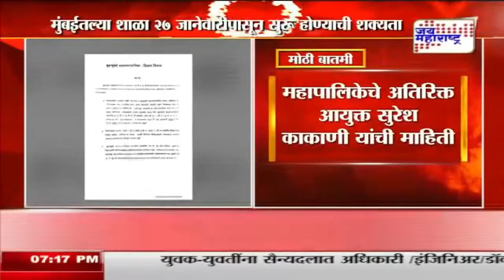School Reopening | मुंबईतल्या शाळा २७ जानेवारीपासून सुरू होण्याची शक्यता | Marathi News